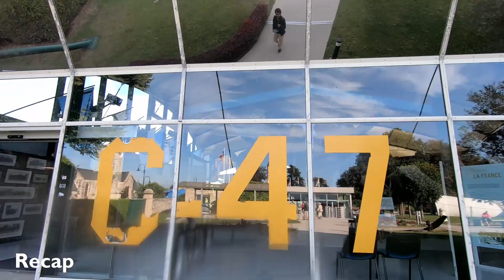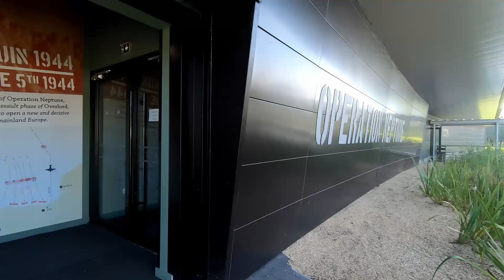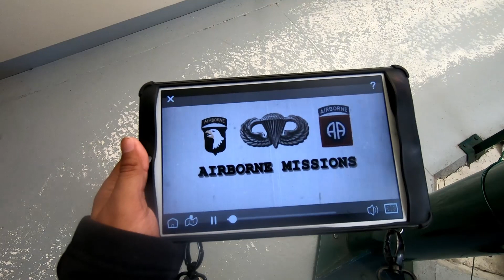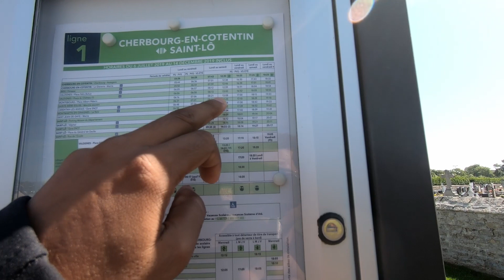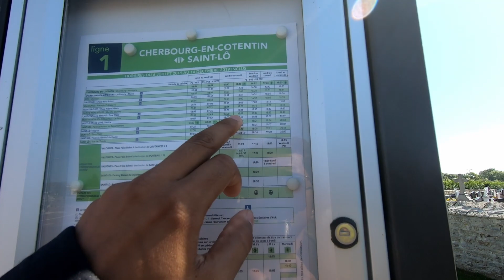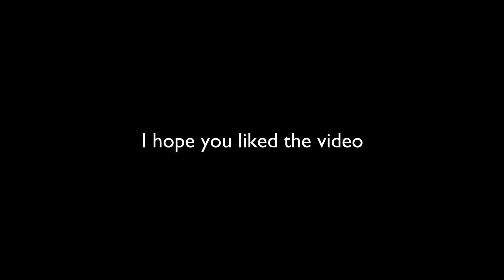Sainte Mere Eglise | Airborne Museum, Carentan Church - Part 9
In continuation of the previous part, I have witnessed some of the actual types of machinery and weapons used in World War 2. I have toured the Airborne Museum which has 3 chambers. The cost is 8 Euros. In the second half, I visited the famous Carentan Cathedral (an 11th-century cathedral founded by William the conqueror.

See the other series